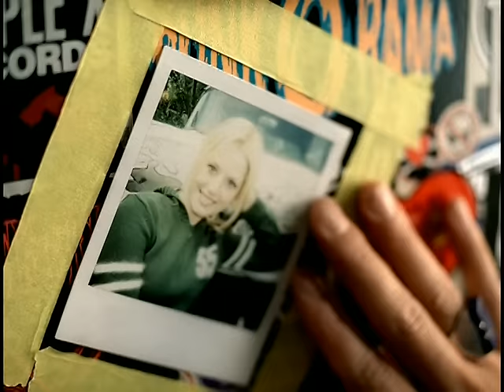MxPx - Everything Sucks (When You're Gone)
Music video by MxPx performing Everything Sucks (When You're Gone). (C) 2003 Interscope Geffen (A&M) Records A Division of UMG Recordings Inc.